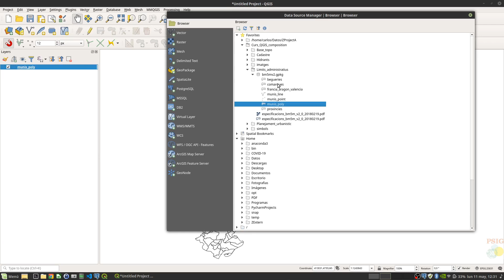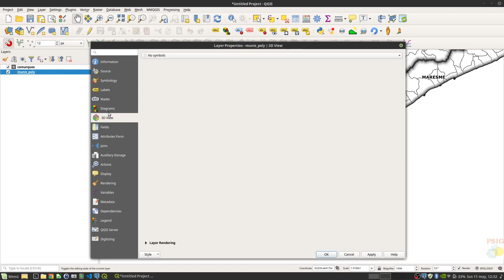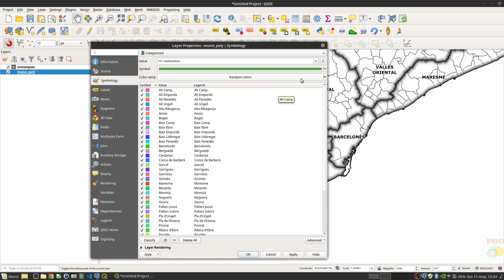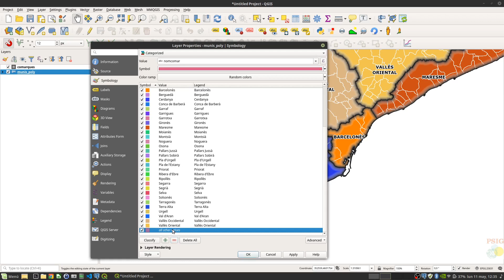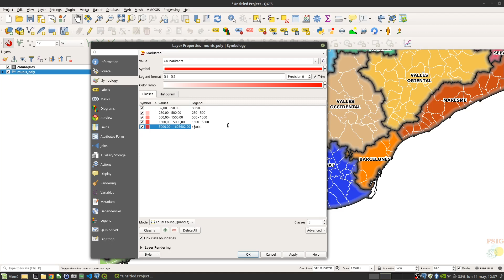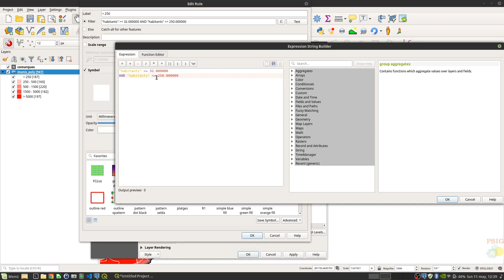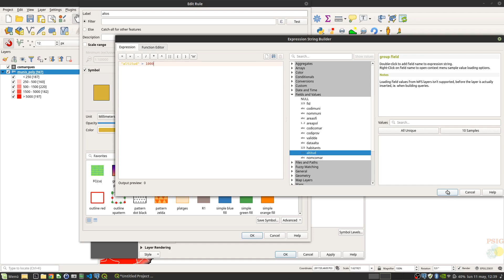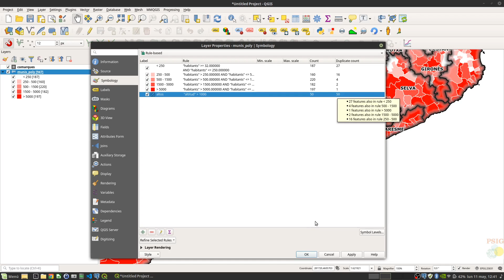QGIS tutorial simbologia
Tutorial de QGIS para aprender a trabajar la simbología de las capas en QGIS